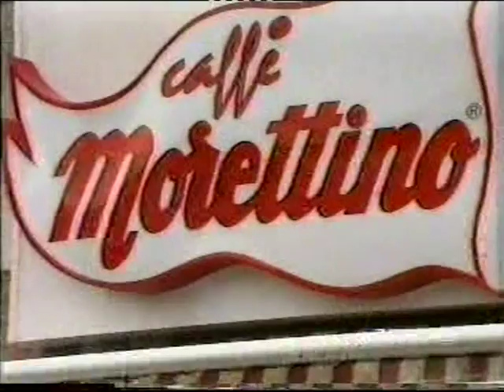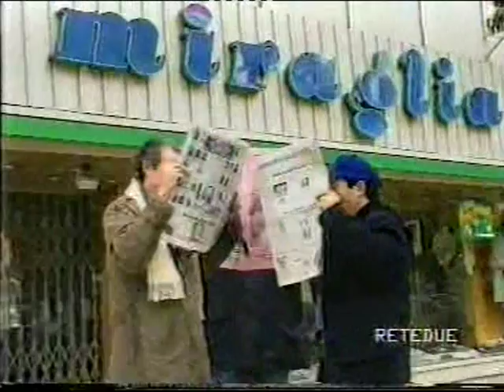GRAND HOTEL CABARET - Sigla Grand Hotel cabaret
Grand Hotel Cabaret è una serie televisiva italiana andata in onda dal 1993 al 1996[1] ideata da Gianni Nanfa e Ignazio Mannelli trasmessa da molte reti locali e nazionali tramite il circuito Cinquestelle.[1] La serie, di stampo comico, era interpretata da noti cabarettisti palermitani di quegli anni, che impersonavano lo staff e i residenti del Grand Hotel Cabaret.
Tra i comici partecipanti alla serie vi furono Gianni Nanfa,Giuseppe Giambrone, Titti Giambrone Giacomo Civiletti, Toti e Totino, SalvoFicarra, I tre e un quarto, Bibi Bianca , Mary Cipolla e tanti altri.
La sigla iniziale vede protagonista Gianni Nanfa che, con un pullman, va a prendere in giro per Palermo staff e residenti dell'albergo e li porta al Grand Hotel, il tutto accompagnato da una musica strumentale. Sigla finale del programma è L'isola, di Massimo Melodia, dedicata alla Sicilia; in video scorrono immagini dei tecnici della serie e di luoghi siciliani.